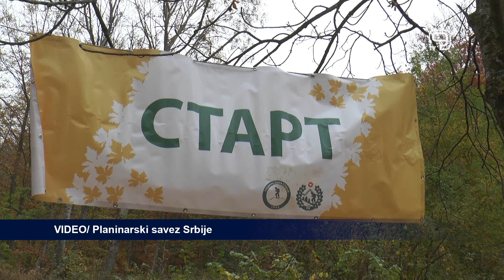TV KANAL 9, NOVI SAD: "DANI PLANINARA SRBIJE" NA HOMOLJSKIM PLANINAMA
„Dani planinara Srbije“ ove godine biće održani od 16. do 18. juna na Homoljskim planinama. Centralno mesto sabora planinara biće Izviđački dom u selu Ždrelo.